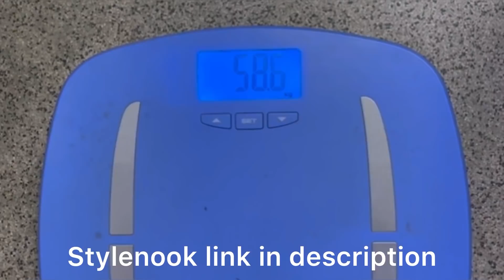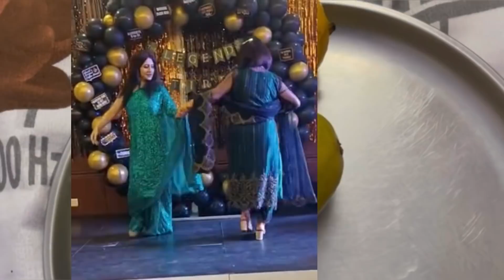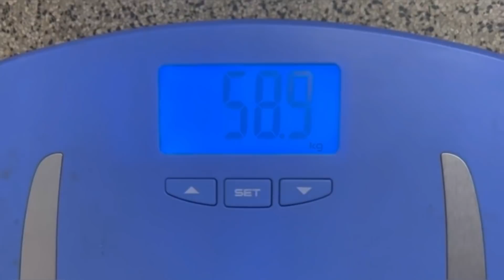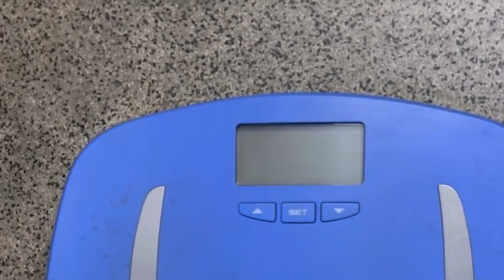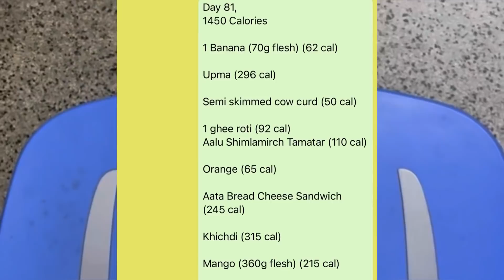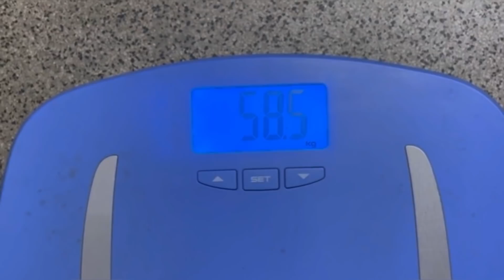Day 77-82 of My 100 Days Weight Loss Challenge | How I manage diet during family functions in house